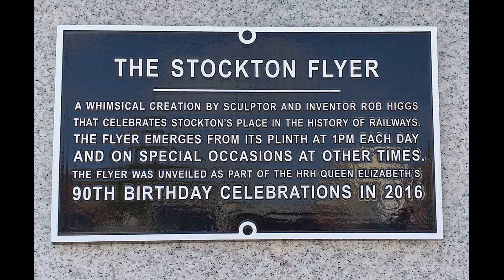The Stockton Flyer (Mechanical Sculpture at Stockton-on-Tees)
This video shows the Stockton Flyer in Action on a warm summer's day in 2020. The Stockton Flyer is a sculpture commissione by the council on Stockton-on-Tees. It aims to celebrate Stockton's railway heritage. You can learn more by reading the following blog post